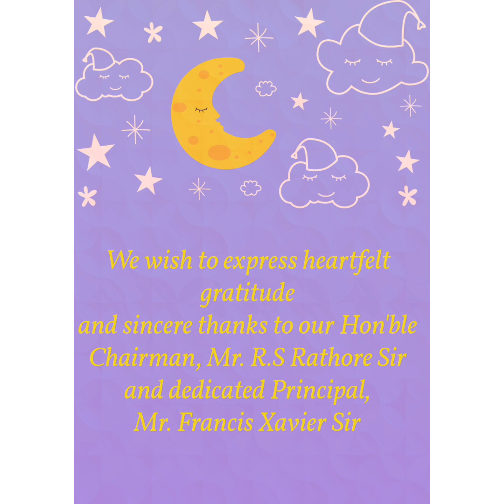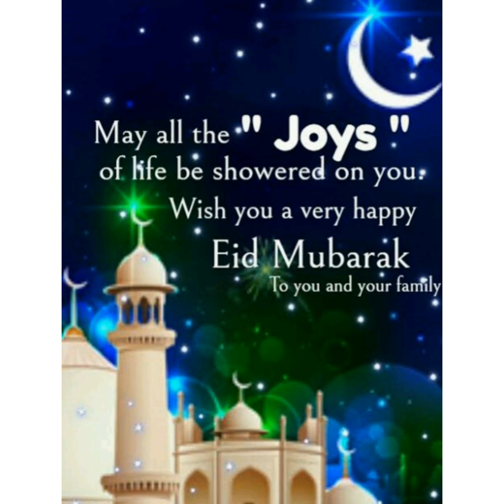Celebration of Eid-ul-Fitr with our little Goenkan Champs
G.D.Goenka Public School, Gaya wished you all a very happy Eid Mubarak and presents the Celebration of Eid-ul-Fitr with our little Goenkan Champs.
Edited by: Shafique Ahmed, HOD-Social Science & Examination-in-Charge.